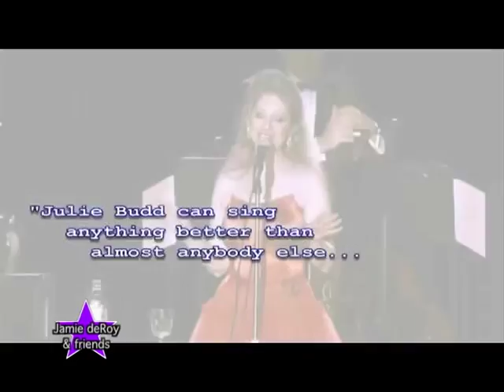Jamie deRoy & friends 10 18 2015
An entertainment magazine TV show covering Broadway, Off Broadway, cabaret and cultural events around New York City.  Hosted and executive produced by Tony Award winning producer Jamie deRoy, directed by multi-award winner Barry Kleinbort and produced, shot and edited by People's Telly Award winner Russell Bouthiller.